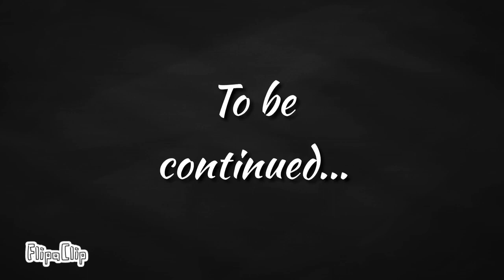Minako’s Demon Transformation (FlipaClip Animation)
This is an animation I’ve been working on for a while on FlipaClip! It’s not the most polished it could be but I just wanted to show you guys one of the projects I’ve been working on! There are many other animations I have planned! Both with this concept and other ideas with other characters as well!